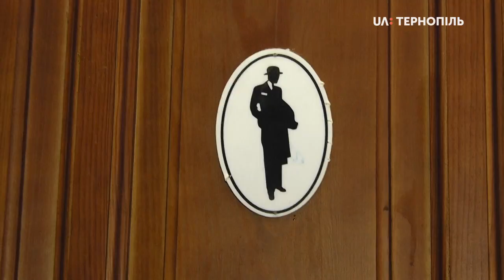Інформація про замінування у Тернопільському кооперативному коледжі не підтвердилася